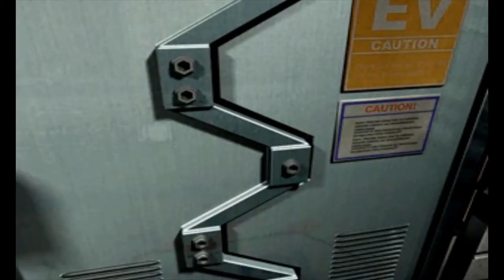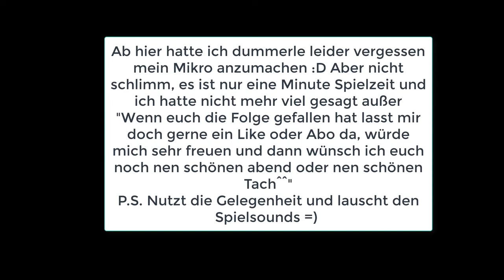Let's Play Parasite Eve 2 - Deutsch - Part 31 - Der ganze Bunker ist besetzt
Wir müssen uns durch Massen an GOLEM-Soldaten im Bunker kämpfen. Es wird spannend Freunde.